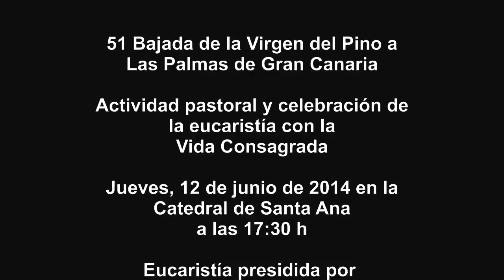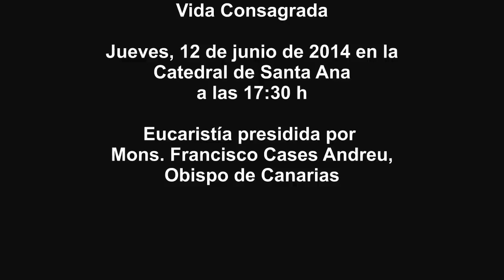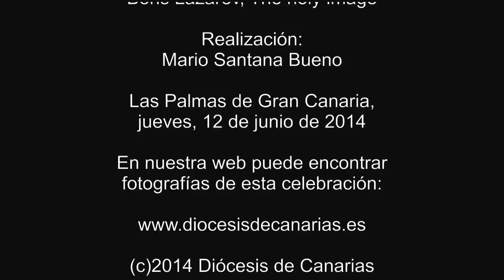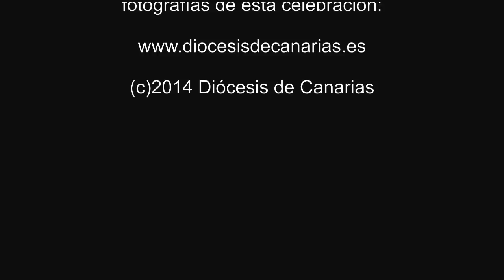VIDA CONSAGRADA celebración en la catedral el jueves 12 de junio de 2014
El jueves 12 de junio de 2014 a las 17.30 h la celebración pastoral y la eucaristía estuvieron a cargo de los institutos de Vida Consagrada presentes en nuestra diócesis.